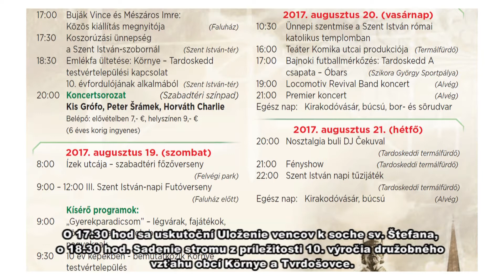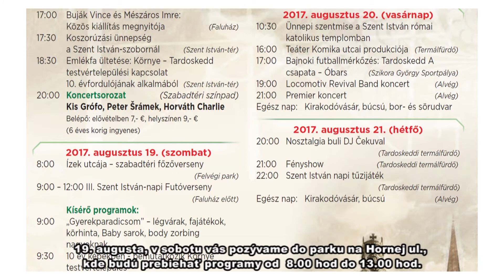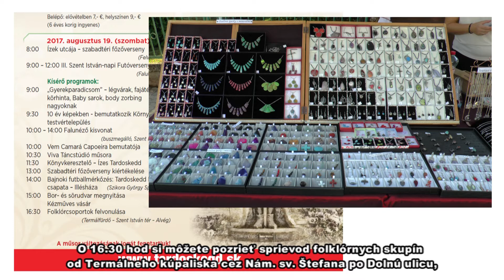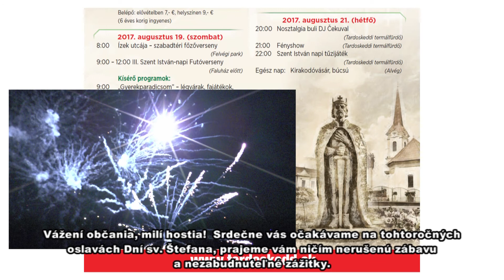XIX. SZENT ISTVÁN NAPOK TARDOSKEDD 2017 - MŰSOR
XIX. SZENT ISTVÁN NAPOK TARDOSKEDD - MŰSOR
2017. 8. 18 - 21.